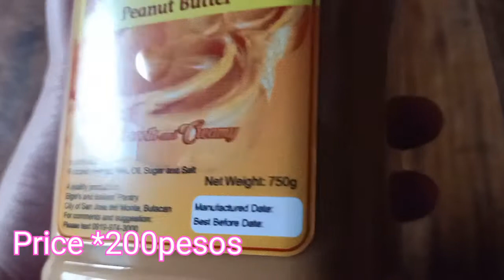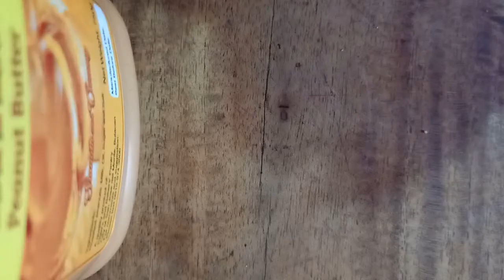Pamana Peanut Butter Review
Video made with Vlogit